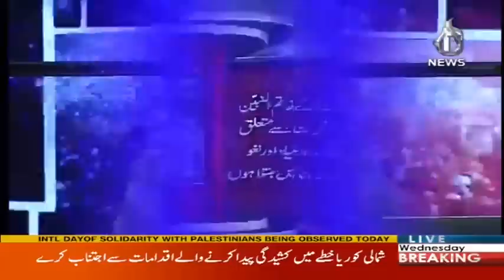Mulak Khana Jangi Ki Taraf Barh Raha Hai? Faisla Aap Ka 29 November 2017 | Aaj News